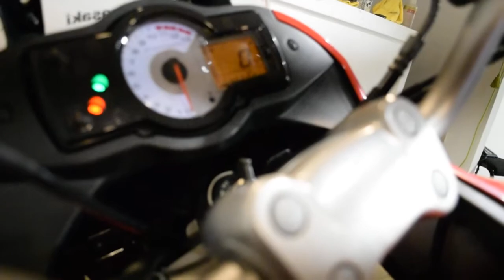2008 Kawasaki Versys | Used motorcycle for sale at Monster Powersports, Wauconda, IL